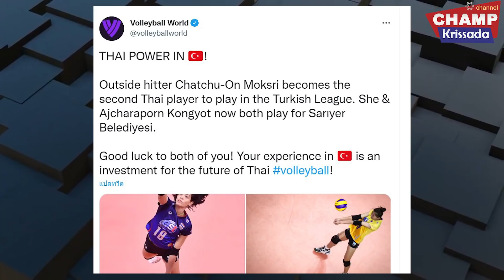FIVB ชู 2 สาวไทยลุยยุโรป เสริมแกร่งทีมชาติไทย พร้อมแปลความเห็นชาวต่างชาติ